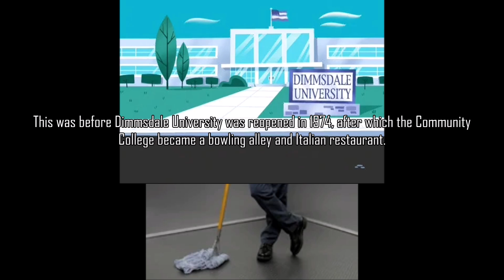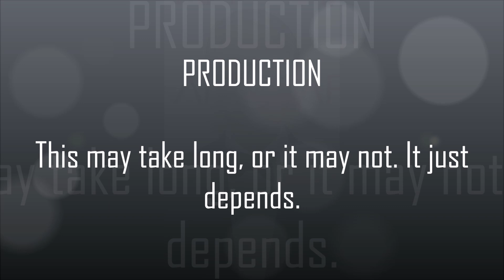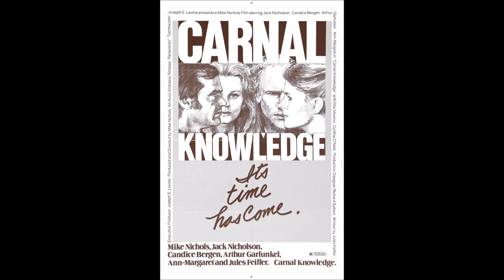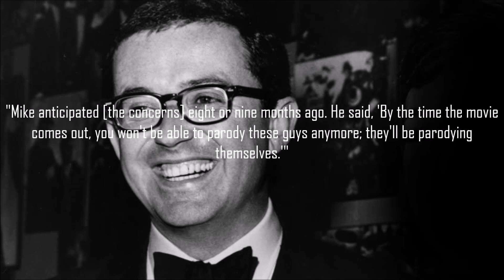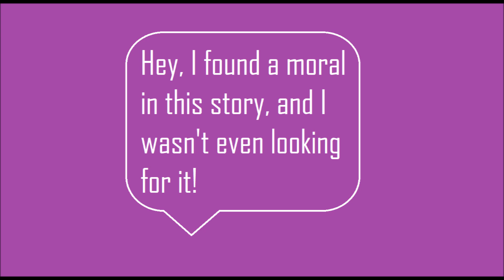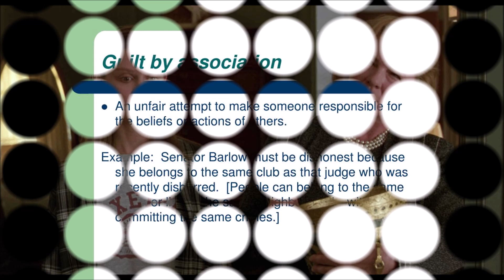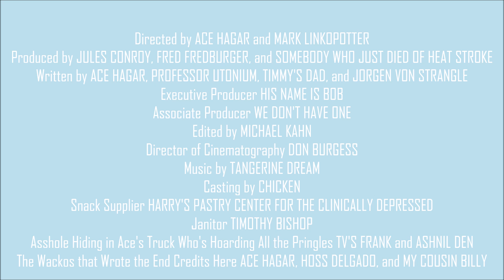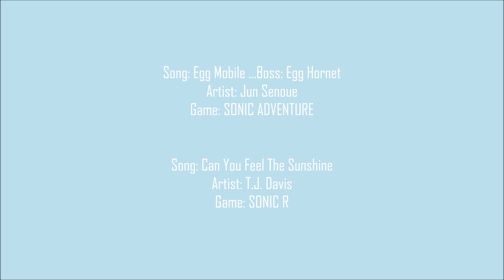Remembering Robin Williams: The Birdcage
In this summer event, Austin is paying tribute to one of his idols in what is currently the 10th Anniversary of Robin Williams' tragic suicide. To start things off, Austin will be covering The Birdcage, just in time for Pride Month too. Some come on in, enjoy yourself, and let the mood draw you in with a review of this hilarious and charming romp from the director of The Graduate. BTW, t